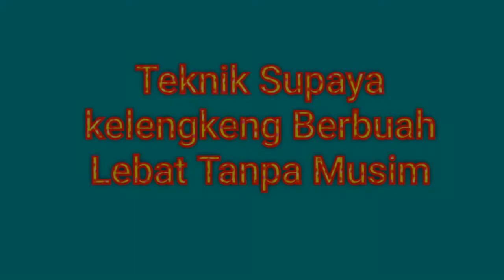Tips Agar T A N A M A N kelengkeng Berbuah Lebat Tanpa Mu21M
Hy guys...

Tag: Tips Agar T A N A M A N  kelengkeng Berbuah Lebat Tanpa Mu21M
Tips perawatan tanaman,
Cara perawatan kelengkeng,
Cara pemupukan kelengkeng,
Cara menanam kelengkeng,
Cara budidaya kelengkeng,
Tanaman kelengkeng berbuah lebat,